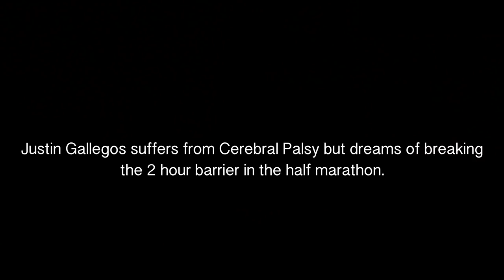Justin Gallegos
Watch as Justin gets a huge surprise becoming a professional athlete.